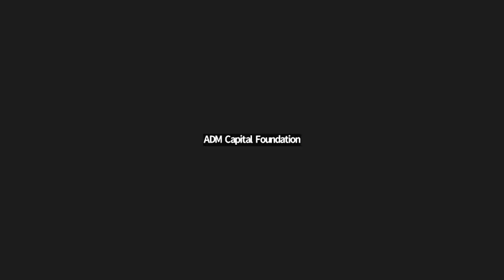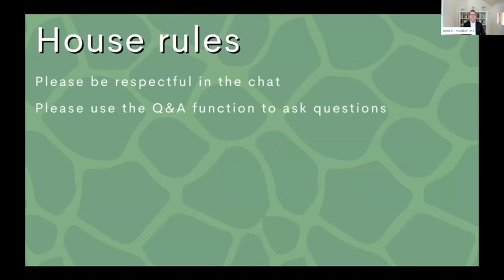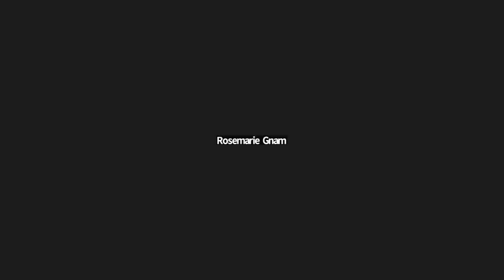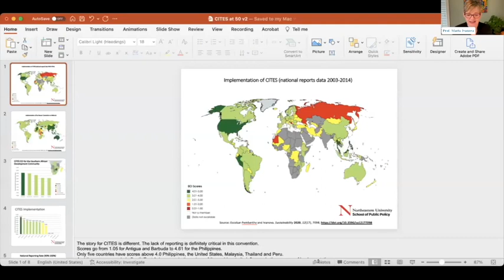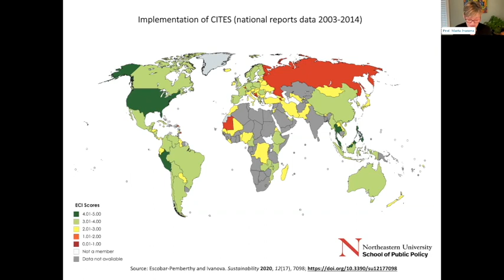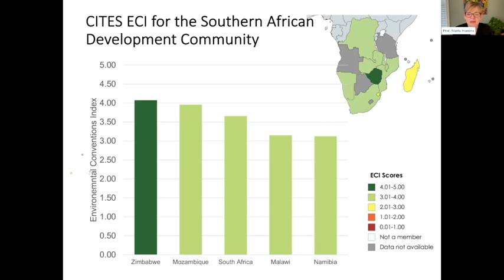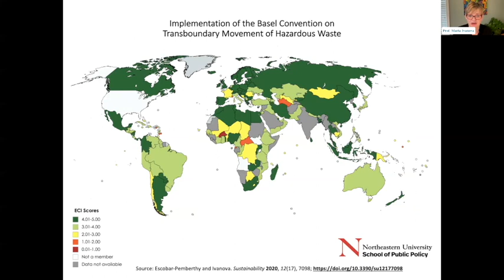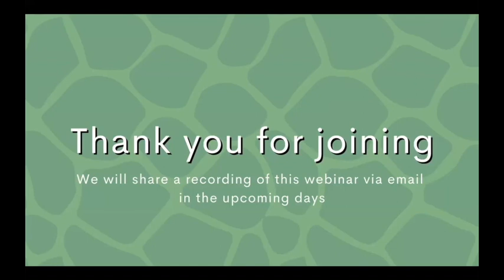Webinar: Civil Society’s Role in the Creation, Evolution and Implementation of CITES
To celebrate the 50th anniversary of the Convention on International Trade in Endangered Species of Wild Fauna and Flora (CITES), ADM Capital Foundation hosted a special on-line event on 2 March 2023, showcasing the role played by civil society in the creation, evolution and implementation of CITES since it was first contemplated in 1963.

The programme included speakers from an array of organisations, regions and backgrounds and will be moderated by John Scanlon AO, who served as CITES Secretary-General from 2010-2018.

Speakers;
•Sophie le Clue, CEO ADM Capital Foundation
•John E Scanlon AO, CEO, Board Chair/member, and strategic adviser on environment and sustainable development
•Dr. Rosemarie Gnam, Head of the Division of Scientific Authority, U.S. Fish and Wildlife Service
•Prof. Christina Voigt, Chair, IUCN WCEL
•Susan Lylis, Executive Vice President, the ICCF Group
•Dan Ashe, President and CEO, Association of Zoos and Aquariums
•Dr. Susan Lieberman, Vice President, International Policy, Wildlife Conservation Society
•Will Travers OBE, Co-Founder and Executive President, Born Free Foundation
•Jonathan Barzdo, Independent CITES Consultant. Former CITES Secretariat, •Chief of Governing Bodies, Chair of CITES CoP17 Committee 2
•Dr. Winnie Kiiru, Executive Director, Mpala Research
•Vivek Menon, Founder and Executive Director, Wildlife Trust of India
•Jinfeng Zhou, Secretary-General, The China Biodiversity Conservation and Green Development Foundation
•Prof. Maria Ivanova, Professor and Director, Northeastern School of Public Policy and Urban Affairs